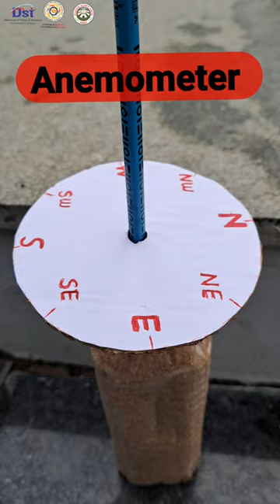Amidst the BiparjoyCyclone, staff member of Regional Science Centre, Rajkot designed Anemometer.